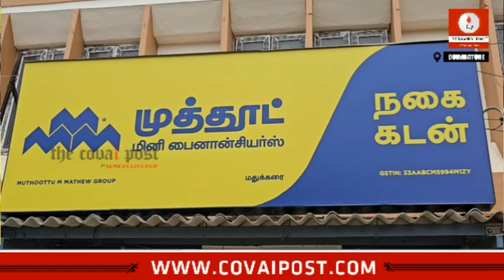Buttermilk Stand inaugurated by Madukarai Police